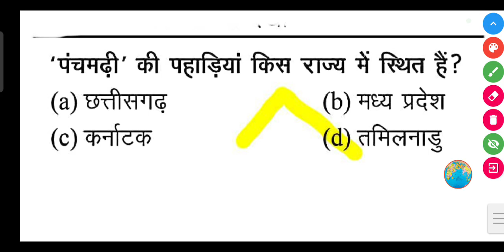'पंचमढ़ी' की पहाड़ियां किस राज्य में स्थित हैं?